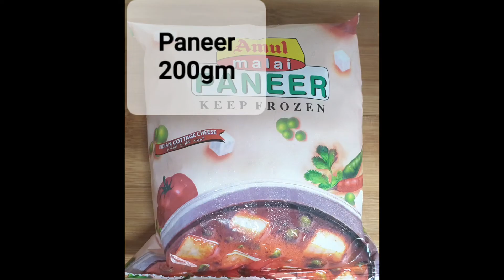How to make quick and easy Palak Paneer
Palak is spinach  and Paneer is  cottage cheese

The spinach is blanched and after that pureed. It’s at that point cooked with flavors and stewed on moo warm with paneer. Cream is included to cut down on the bitterness of the spinach takes off additionally make it rich. If you don’t need to include cream, you'll be able too utilize yogurt or drain in put.
This specific formula is exceptionally straightforward and I would call it domestic fashion palak paneer recipe. It employments fundamental flavors and straightforward ingredients.
For the curry, I to begin with whiten the spinach and after that puree it. Once the spinach is bubbled, include it to ice cold water. This makes a difference in holding the color of the spinach.
The curry is made of the spinach puree, tomato, onion, ginger and garlic. I utilize part of garlic since in my supposition spinach and garlic go really well together. However, in the event that you're not a fan, you will cut down on it or skip it inside and out. Moreover, you'll skip the tomatoes on the off chance that you need. It'll still come out incredible!
In the end you can pan fry the paneer cubes in 1 to 2 teaspoons butter until they are golden brown and then add to the curry. It will give it a rich flavor.

Happy cooking !